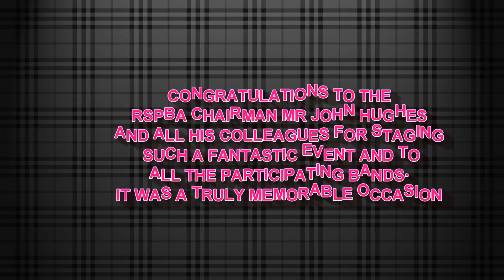EDINBURGH PIPE BAND CHAMPIONSHIP 2019.MASSED BAND PARADE AND CHIEFTAIN'S ADDRESS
EDINBURGH PIPE BAND CHAMPIONSHIP 2019.MASSED BAND PARADE AND CHIEFTAIN'S ADDRESS.CONGRATULATIONS TO MR.JOHN HUGHES AND HIS COMMITTEE FOR STAGING SUCH AN EXCELLENT COMPETITION.ALSO TO ALL THE BANDS WHO PARTICIPATED.